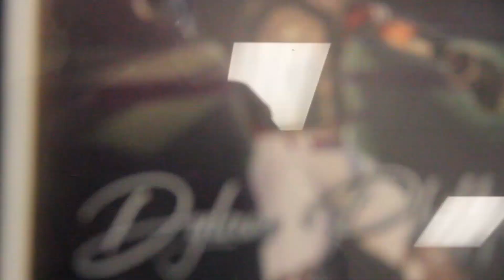Munford's Dylan Phillips signs with Freed Hardeman Baseball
Some people are born to do what they do.
About 15 years ago, Munford High School senior Dylan Phillips was introduced to soccer to keep him busy. HIs parents Lynn and Will encouraged their son to be patient as he had to wait on the game he truly loved.
“The weekend I was born, my brother Ty had the All-Star baseball games,” Dylan recalled. “When I was 3 I was the goalie for the soccer team.
“I didn’t want to run, so I was just sitting there and I was talking to my coach,” he continued. “He said, ‘Why are you not going anywhere?’ I said, ‘I am only here because I am not old enough to play baseball yet.’”
The next year Dylan was on the diamond developing his chosen position.
“When he first started being a catcher, he just wanted to wear the catching equipment because he thought it was cool,” Will noted. “But once he put it on and got behind the plate, every kid got a different nickname playing baseball. When he was in 7s, one of the parents said, ‘He’s the real deal.’ That was his nickname for a while.”
“The Real Deal” developed into a college-level catcher and on Dec. 7 he officially signed with Freed-Hardeman University to join the Lion program of Head Coach Jess Trask.
Dylan was joined by his family including grandmother Mary Quinley for his signing ceremony on the campus of Munford High School. Cougars Head Coach Scotty Yount was also there to share in Dylan’s special moment.